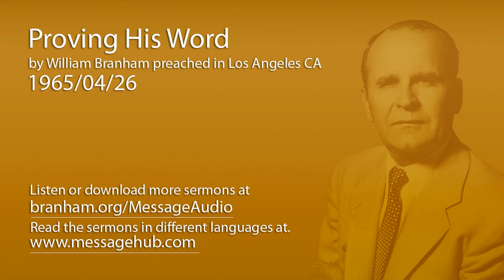Proving His Word (William Branham 65/04/26)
Proving His Word by William Branham preached in Los Angeles CA 1965/04/26